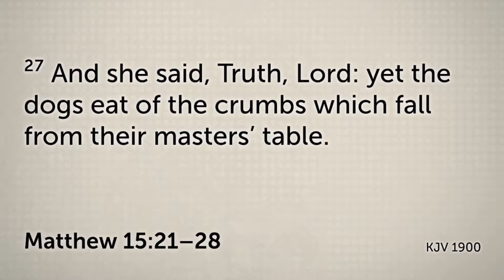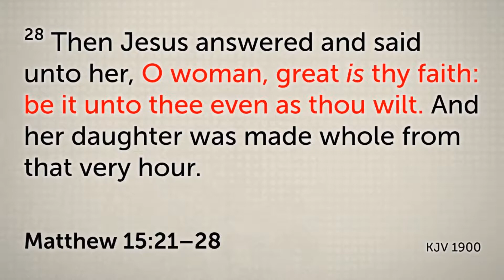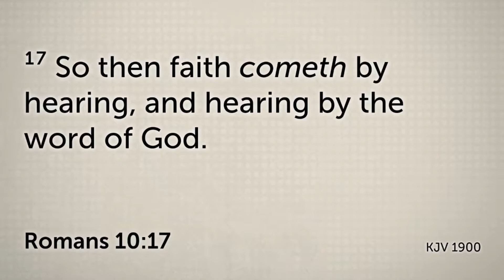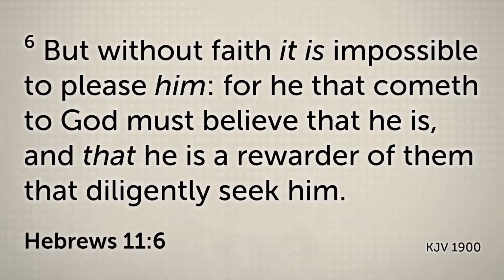August 24, 2019 - Faith Is Not A Toy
We are a bible believing bible teaching church. Were people are important enough to invest the Word in. Ministry is about educating people and teach them to that they can certainly have a personal relationship with God through Jesus Christ our Lord and Savior.